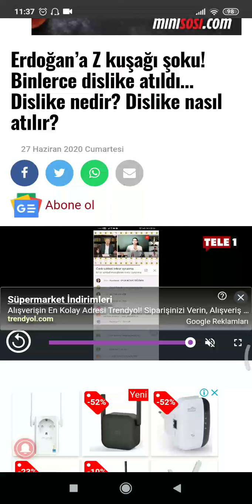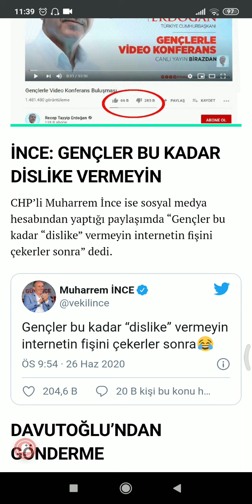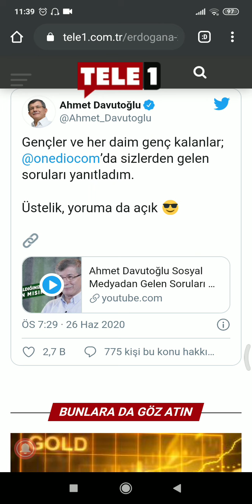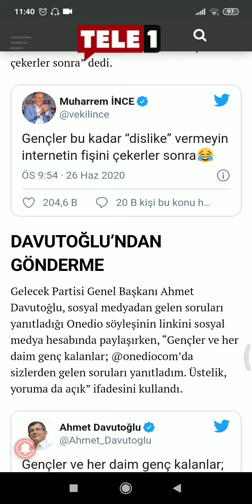ERDOĞAN'A ŞOK! MUAZZAM PROTESTO YEDİ! BİNLERCE DİSKLİKE (BEĞENMEME) ATILDI! KİTLESİNİ KAYBEDİYOR...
Tele1 Gazete'nin haberini Sesli Köşe'de okuduk... Erdoğan irtifa kaybediyor! Erdoğan'a şok! Erdoğan protesto edildi!
Gençler, binlerce disklike attı! Yorumlar da kapatıldı! Gençler Erdoğan'ı beğenmiyor! Erdoğan desteğini kaybediyor!
"HABERİN KANALI"
"TARAFSIZ YORUMLAR"
"FARKLI BİR BAKIŞ AÇISI..."
DOĞRU YERDESİNİZ...
Haberin gündemi...

İnstagram sayfam;